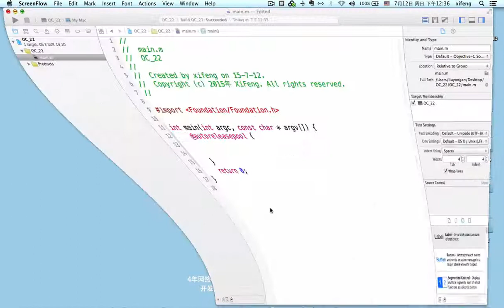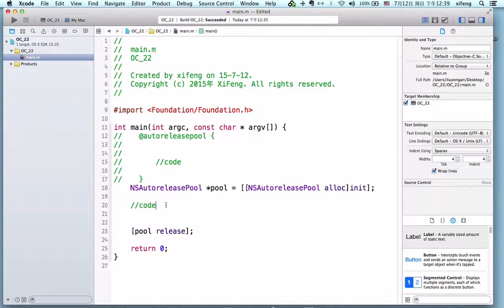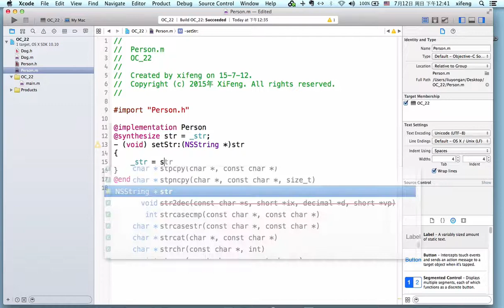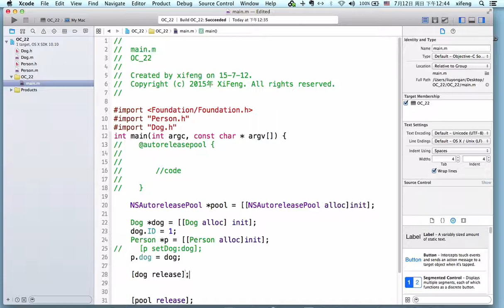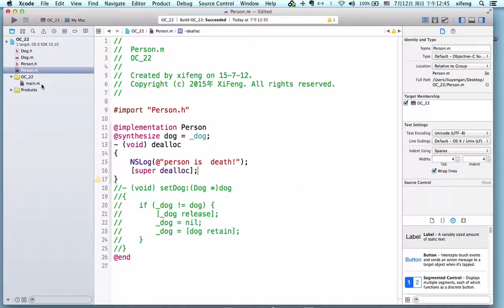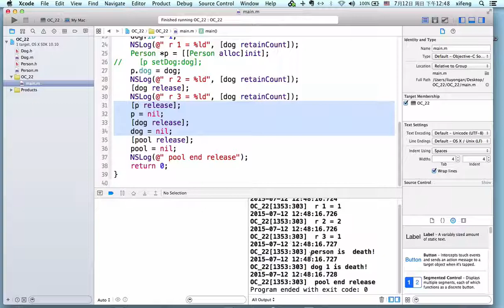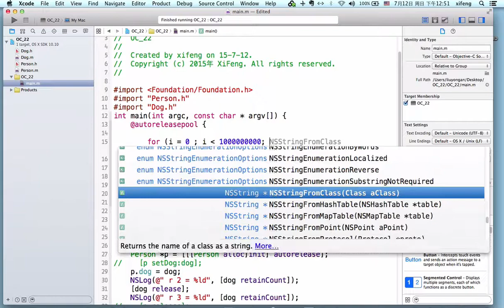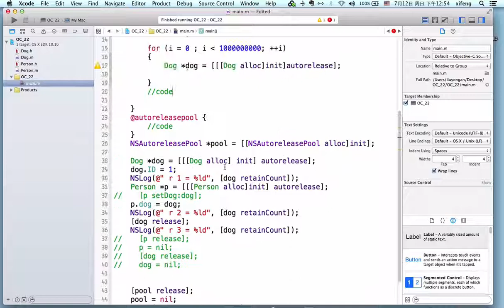初始Objective-C-22.objective-c学习之自动释放池